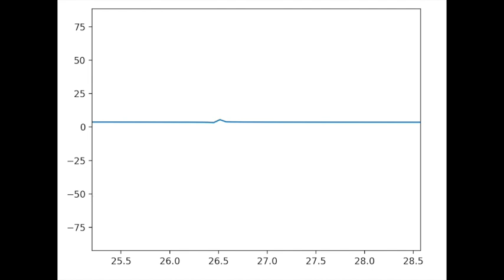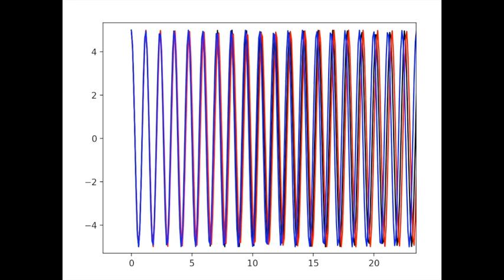Anharmonický oscilátor - část 2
Numerické a přibližné analytické řešení anharmonického oscilátoru.